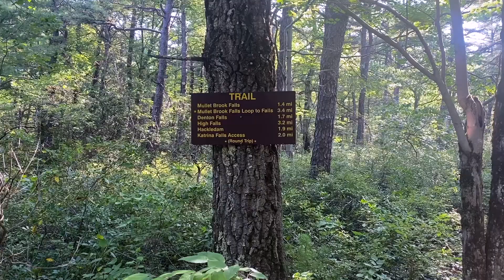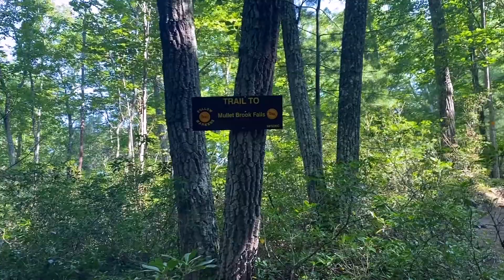NEVERSINK - Nobody Told the Ground That!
Welcome back friends for today we have Neversink to show you. It was quite the road to find the trail head but well worth it. We started at WolfBrook and took the trail to the waterfalls. It wasn't too long of a walk and after that Chris was wondering if there was going to be anything else exciting after that beauty. It turns out there were some opportunities around other trail offshoots to go down by the river. It is a lot of fun and you can choose if you want to do more strenuous hiking trails or more family friendly ones. Now get our there and !